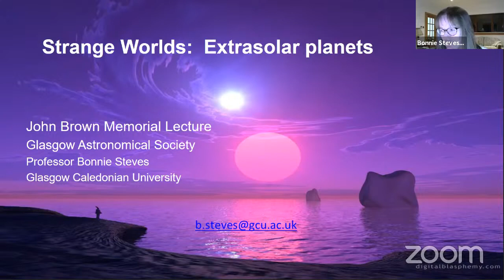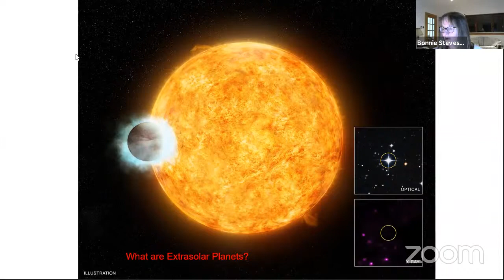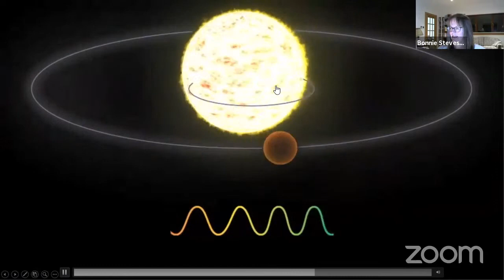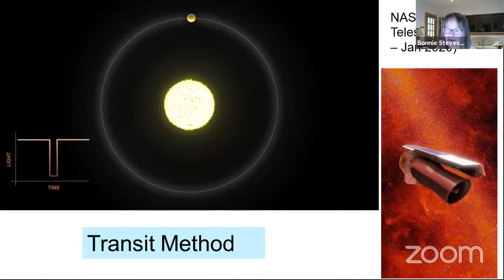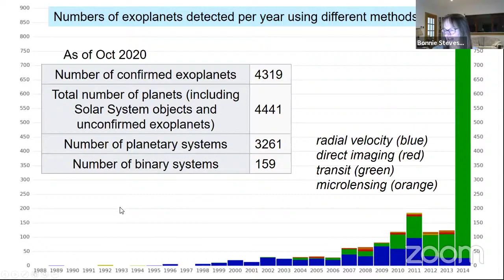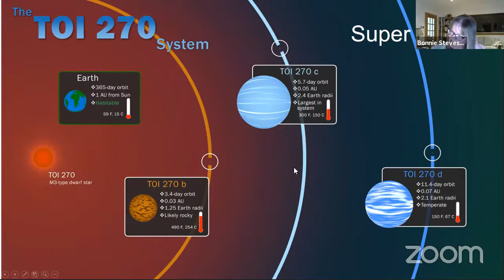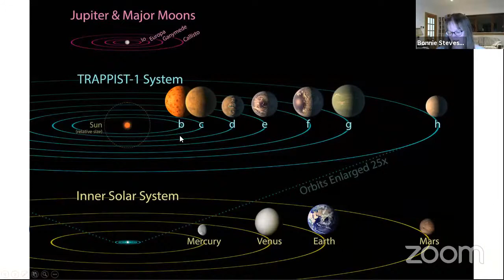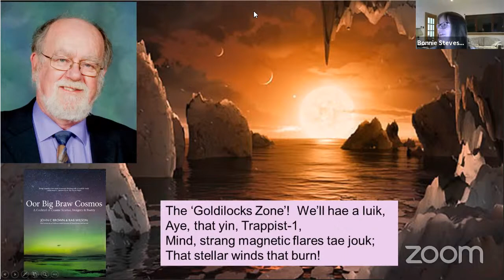Strange Worlds: Extrasolar Planets by Prof Bonnie Steves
The ASG Prof John Brown memorial public lecture held online on 3 December 2020.